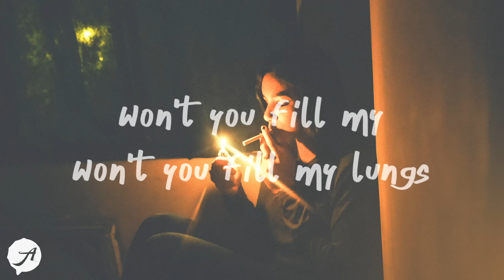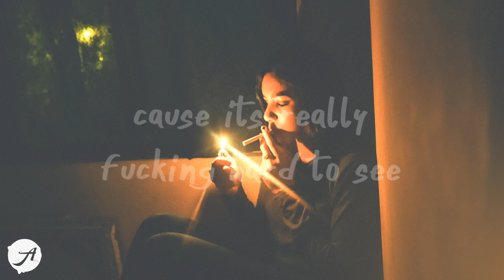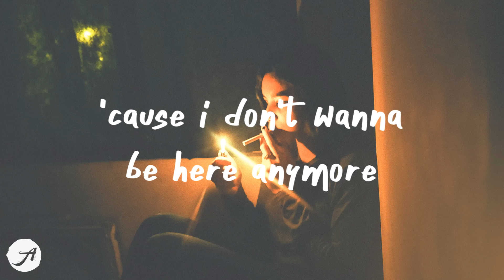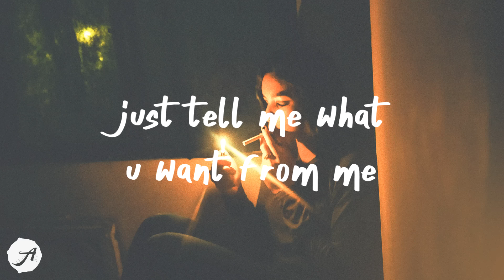matt van - Underwater ft. Direct (Lyric Video)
i’m hanging on the ocean floor
i’m hiding underneath this storm, yeah
and every time my heart beats
it sends waves to the shore
can you feel me
or can you feel anymore
won’t you fill my
won’t you fill my lungs

i’m taking a breath underwater
i’m taking a breath underwater, water
just tell me what you want from me
‘cause it really fucking hurts to breathe
and baby i’m taking a breath underwater
water, yeah

oh baby i’m taking a breath underwater, water
‘cause it’s really fucking hard to see
water, yeah

i’m dreaming of an open door
suspended underneath this storm, yeah
but if i go through
will you take me to the same shore
where you left me
‘cause i don’t wanna be here anymore
so won’t you fill my lungs

water, yeah

water, yeah
won’t you fill my, won’t you fill my
just tell me what you want from me, yeah
oh won’t you fill my lungs